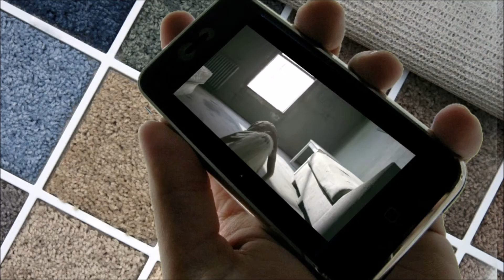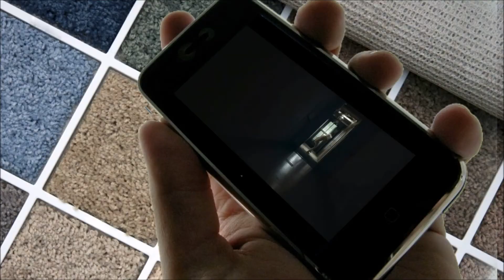Doctor Who: The Doctor and Clara Dance to Chandelier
Just a little fun edit I did in my spare time.